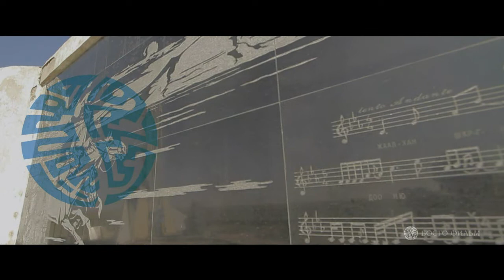Ongon tsenher tal clip